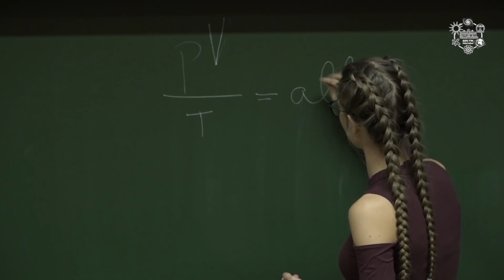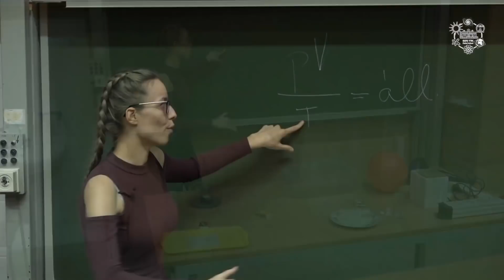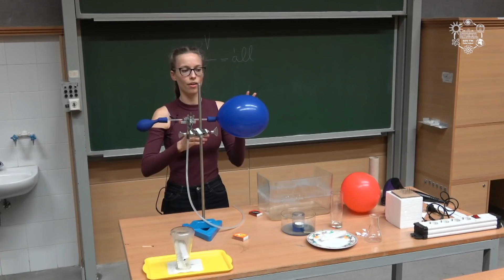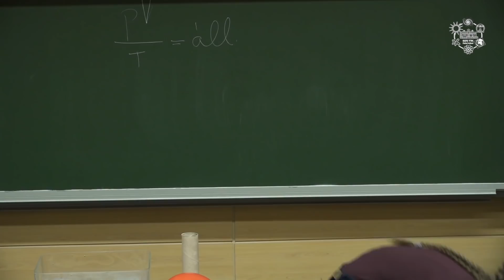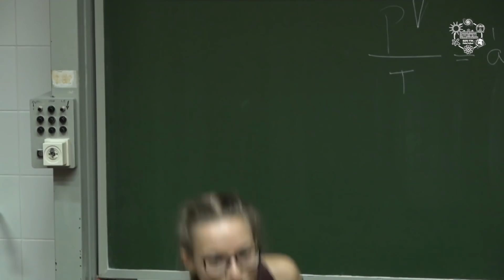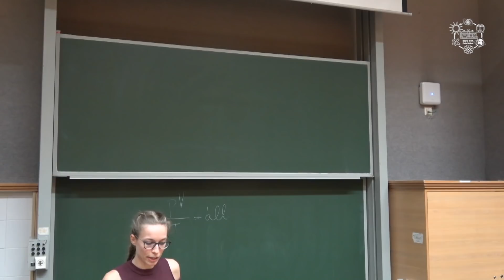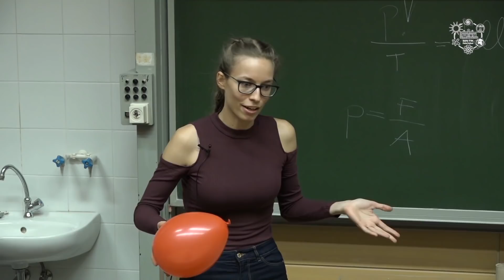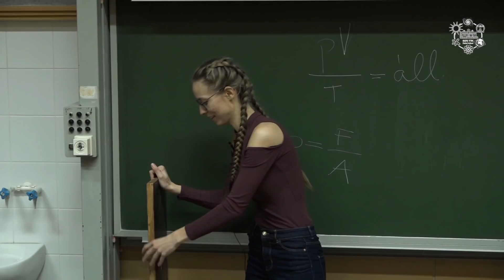Édes Lili: Ideális gázok (Atomcsill kísérletek, 2022.02.24.)